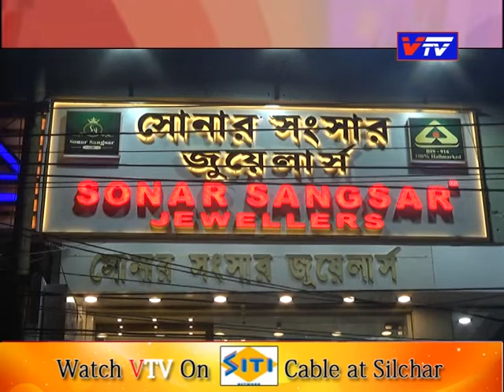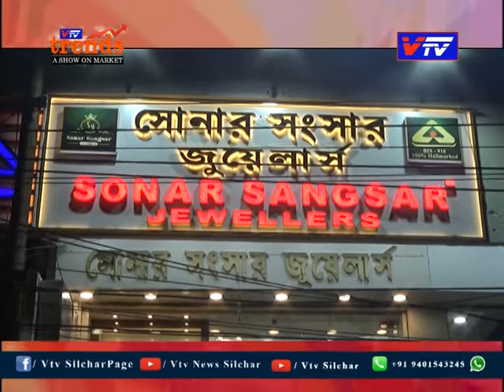Sonar Sangsar Jewellers II Vtv Trends II Vtv News Silchar